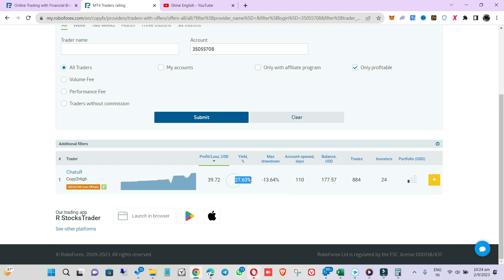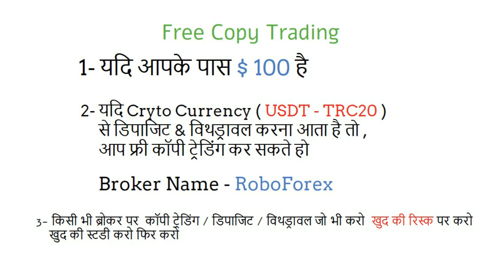@TradeGyann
YouTube channel Tag :  @TradeGyann

Forex Trading
Forex
Forex Market
Currency Trading
Forex  Trading kaise kare
4x Trading